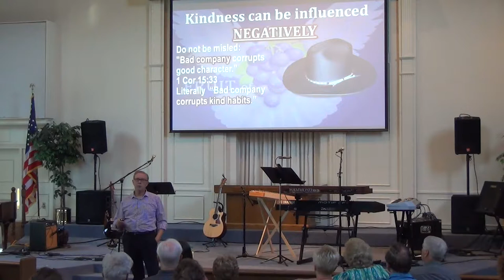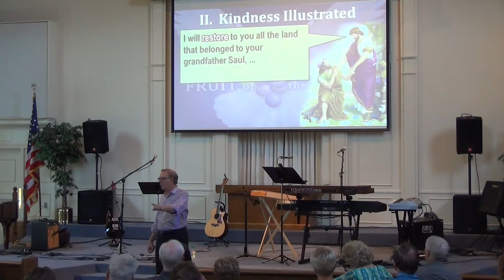'Fruit of the Spirit: Kindness', Pastor Dennis on 7 30 17